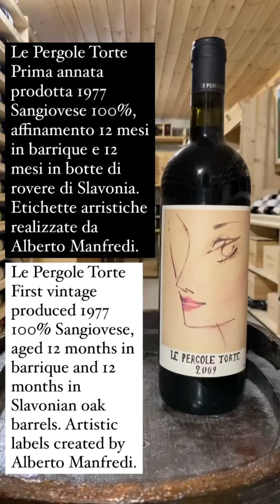Vini da collezione